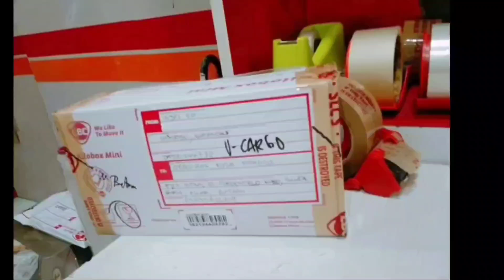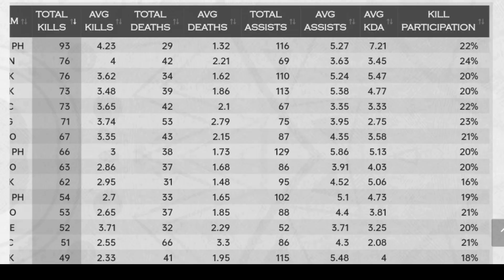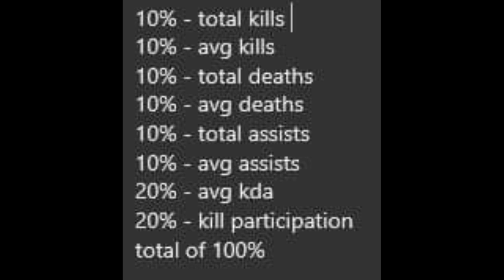KILALANIN ANG PINAKA MALAKAS NA JUNGLER NGAUNG SEASON PARA KAY MOONTON?! NILAMPASAN NA SI KARLTZY?!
VIDEO CREDITS TO:  @Mobile Legends: Bang Bang Official @Snipe Gaming TV